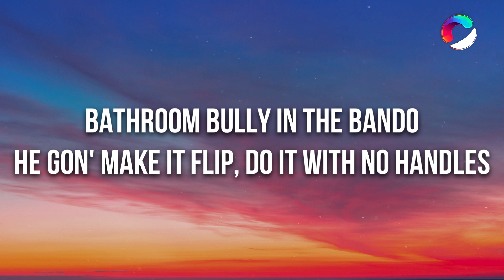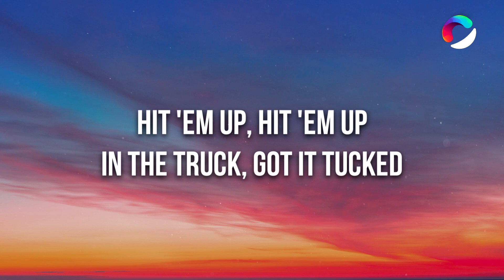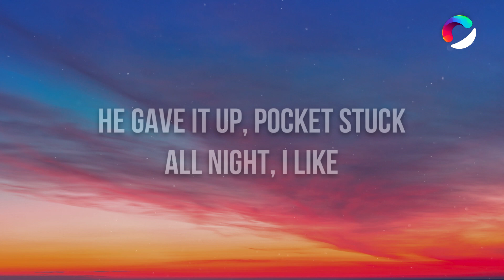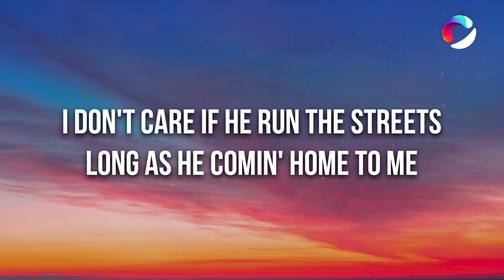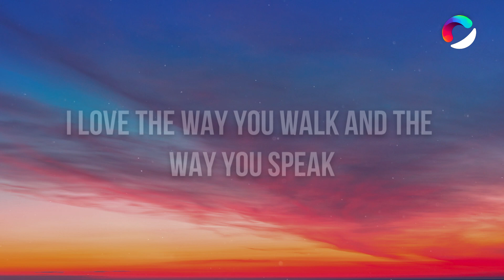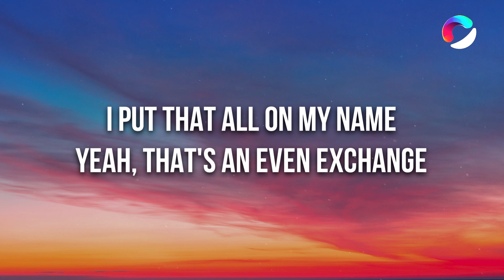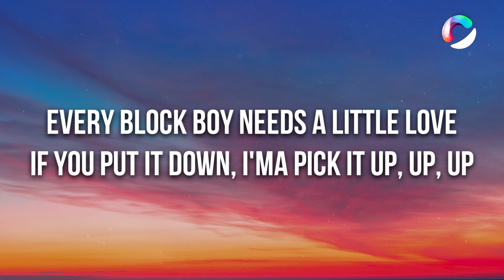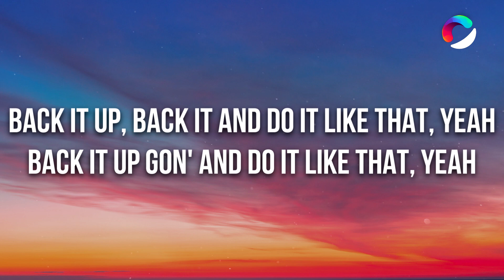Doechii - What It Is (Solo Version) (Lyrics)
What It Is,What It Is Lyrics,What It Is Doechii,Doechii,Doechii What It Is,what it is lyrics,what it is,what it is doechii,doechii,doechii what it is,What it is ho? What's up?,What it is ho,Every good girl needs a little thug,Every block boy needs a little love,If you put it down I'ma pick it up up,lyrics,Lyrics,tiktok,tiktok songs,tiktok music,TheGoodVibe,Never switchin' sides only switchin' angles,We go crazy like Rambo,Back it up and do it like that,it is